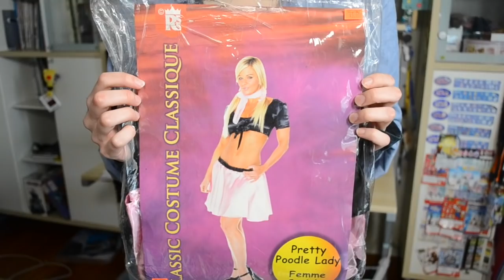Trying On Dollar Store Halloween Costumes | AnyaPanda (ft. Party Chicken Cosplay)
Video 2 for Pandaween 2017: Us trying on terrible horrible awful no thanks very bad $4 Halloween costumes from the dollar store! Which one do you guys think was the worst?

Thanks so much to Madeline for joining me for my first ever collab video on this channel! Please check her out, you can follow her here: